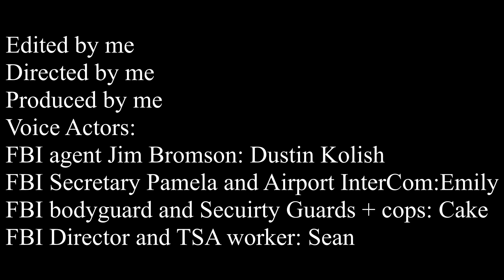Late News with Jacket and his adventures.... Season 2 Episode 1.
This is first episode of second season of Late News with Jacket: and his adventures...
Hope you find this at least entertaining.